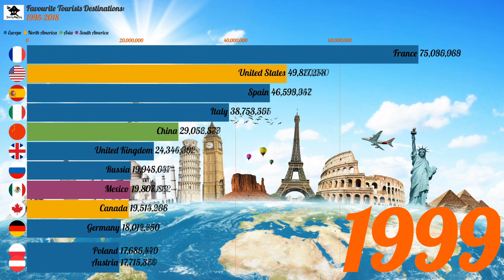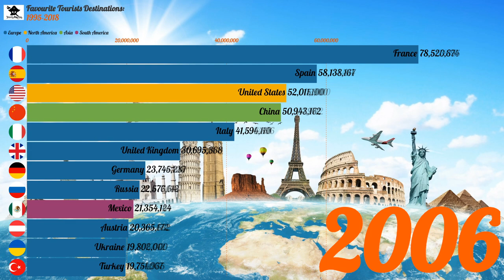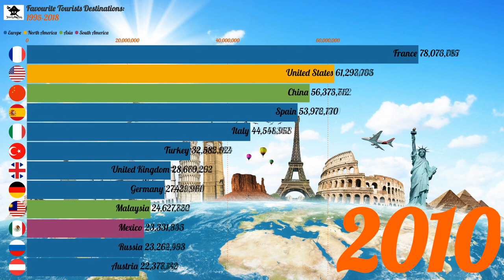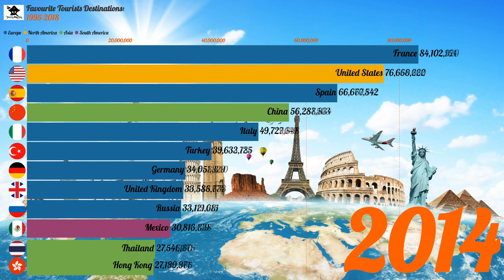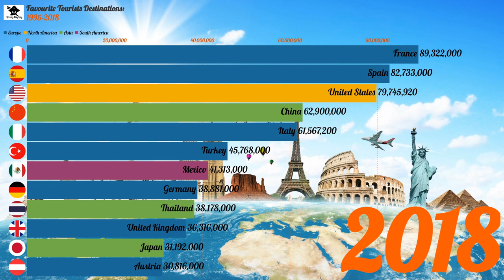The World's Most Visited Countries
The World's Most Popular Countries 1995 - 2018

The World Tourism rankings are compiled by the United Nations World Tourism Organization as part of their World Tourism Barometer publication, which is released three times annually. In the publication, UN regions and subregions are ranked by the number of international visitor arrivals, by the revenue generated by inbound tourism, and by the expenditures of outbound travelers.

Source: WORLDBANK DATA.

data is beautiful top companies, xqc reacts data is beautiful,
data is beautiful youtube software,
data is beautiful youtube earnings, data is beautiful youtubers españoles,
data is beautiful covid-19, data is beautiful 2020